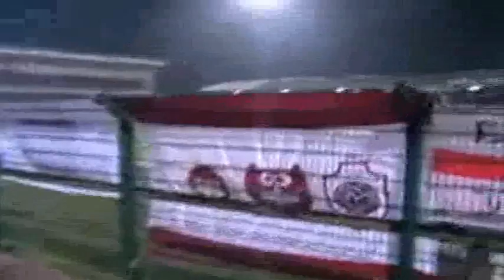Antwerp sfeer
a compilation of pictures and videos of Belgium's number 1 football team.
With some words of virton trainer grand-jan(nette)
All under the song of paul elstak mixed by DJ DubNic (davidovic)

They don't care about the players
They don't care about the fans
Antwerp football club
Is in the wrong hands